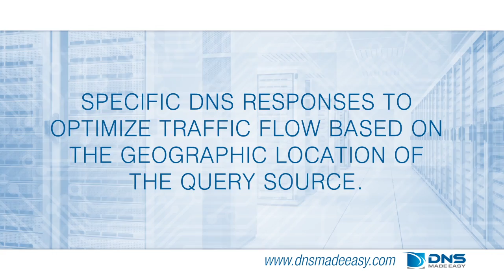The Benefits of Global Traffic Director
The Global Traffic Director from DNS Made Easy provides specific DNS responses to optimize traffic flow, based on the geographic location of the query source. Regionally dividing traffic to different data centers can vastly increase the performance of your web site. For example, if you had a 10 megabyte file that you had to serve users in both Europe and the United States, it would efficiently and economically serve that file from a server closest to the user.